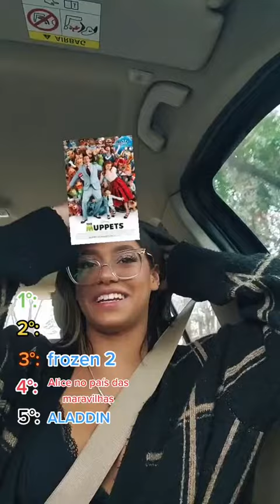Maria Clara Garcia 💙 ib: @isapaoli // tô triste pq tá tudo errado KKKKK vou fazer d novo não brigu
ib: @isapaoli // tô triste pq tá tudo errado KKKKK vou fazer d novo não briguem cmg